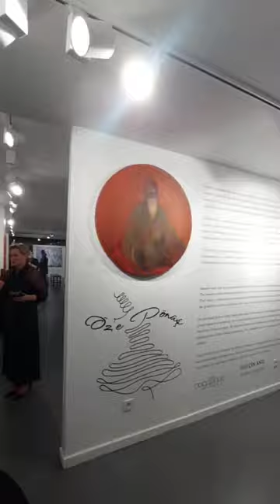Персональная выставка художницы Гюльчин Аныл «Возвращение к себе» в центре Decollage Art Space